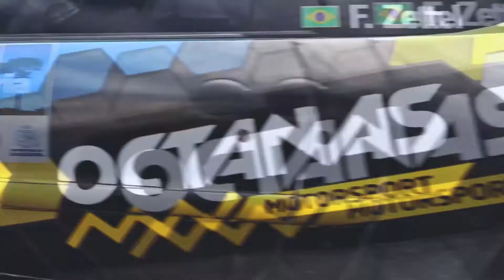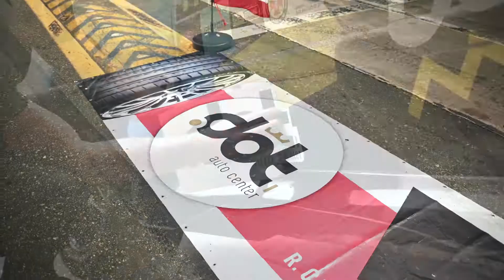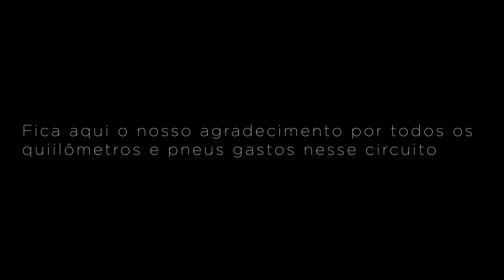Último Friends Track Day - Racing Until The End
Infelizmente o fim do Autódromo Internacional de Curitiba está se tornando realidade. E para marcar a incrível história de um dos circuitos mais importantes do Brasil, a MBF Automotive editou um collab entre The Good Driver Coffee, Dub Boyz, Dot Auto Center, Luzian Performance Parts e Octanas Motorsport.

Racing Until The End